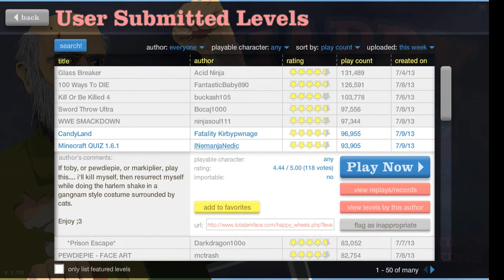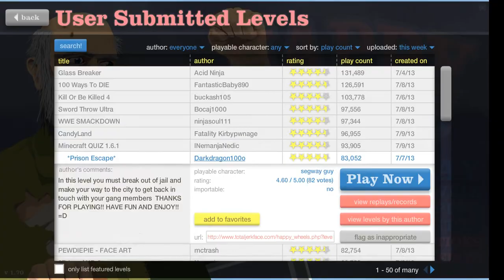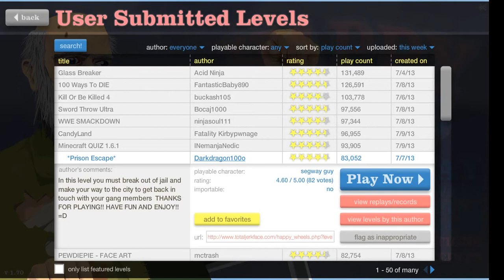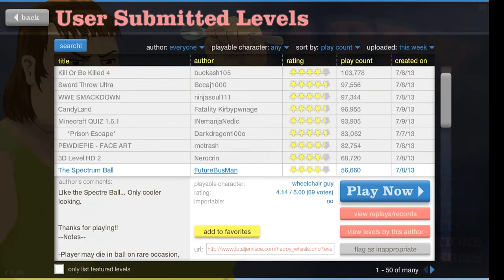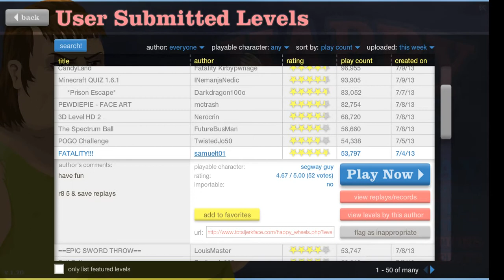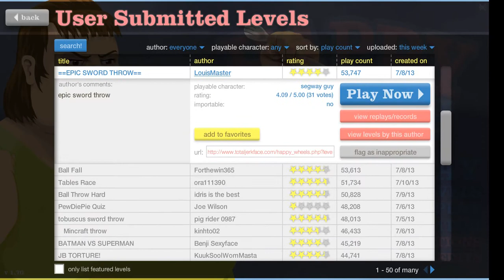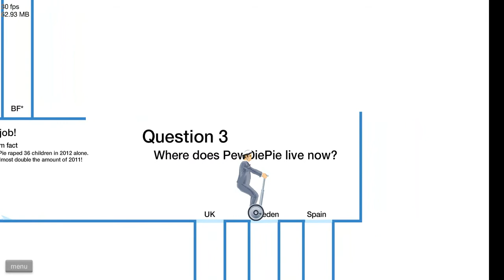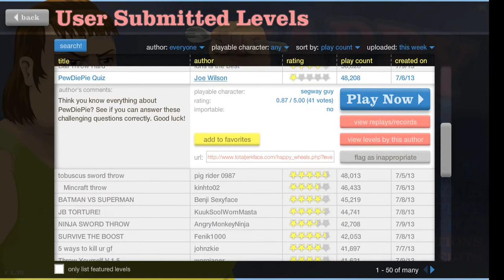Puma Plays HappyWheels #2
Einar plays some more Happy Wheels, great fun!

Like our videos?